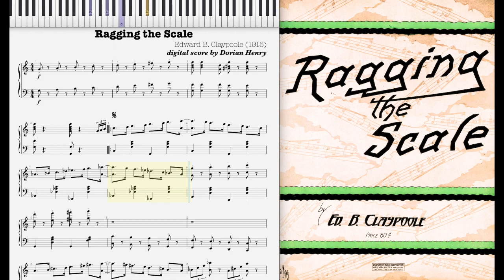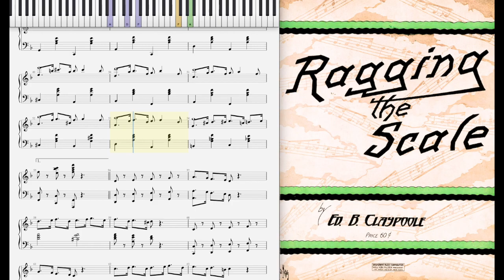Ragging the Scale (Dorian Henry, piano rendition)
Ragging the Scale by Edward Claypoole 1915